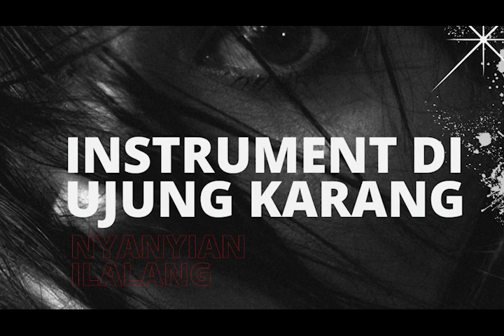Instrumen Ujung Karang